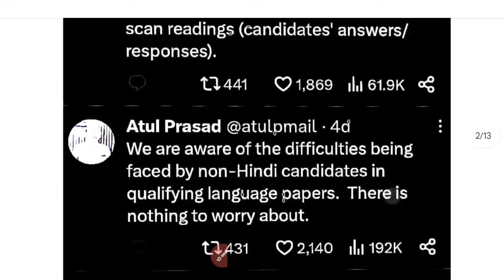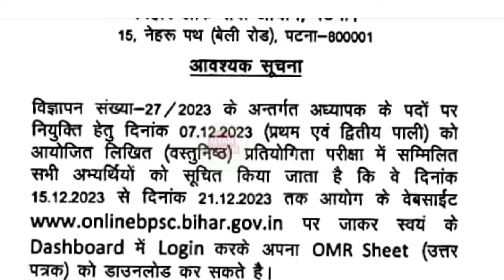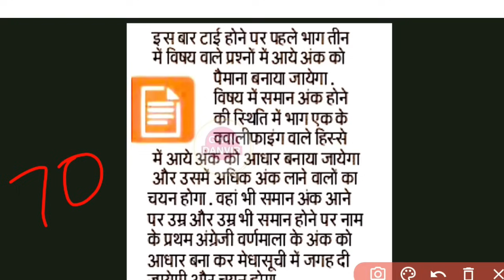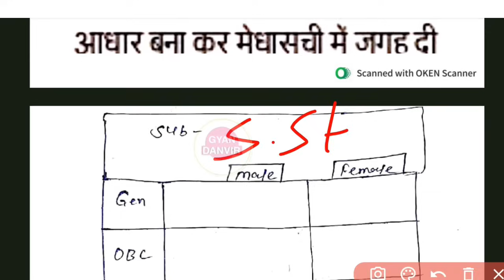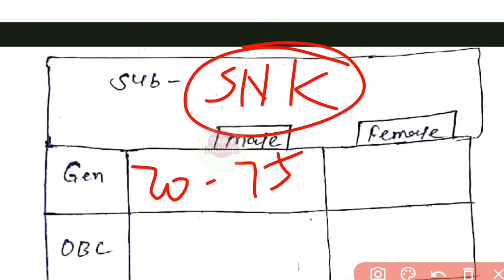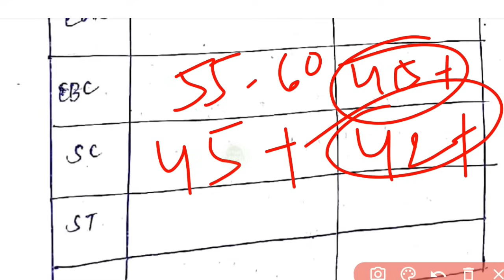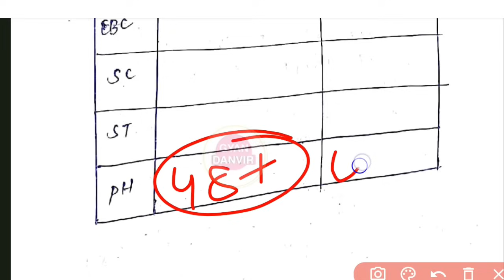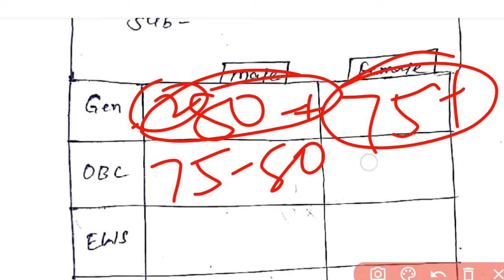BPSC TRE 2 Cut off 9th-10th | bpsc teacher 9-10 cut off science sst hindi urdu math official cutoff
BPSC

7th phase teacher niyojan latest update , 7th phase teacher niyojan latest news, bihar 7th phase teacher niyojan latest news,

7th phase bihar teacher salary

Hello guys!!

           💥 Copying desclimar 💥

    ● NOTES
    ● PDF
    ● BOOK SUGGEST
    ● PREVIOUS QUESTION

●BSTET2019

●DELED
●Bed
●teacher
●  government job

       keep support:)